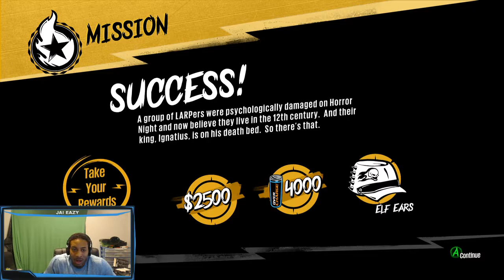Sunset Overdrive Playthrough - Ep. 18 - To Fargarthia